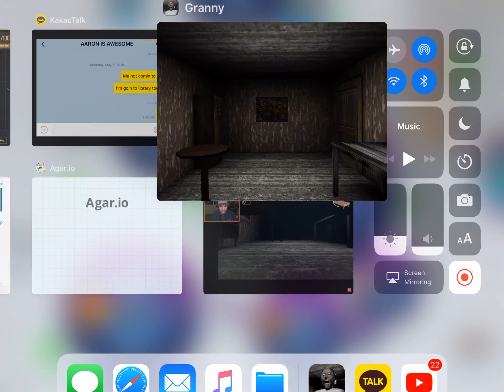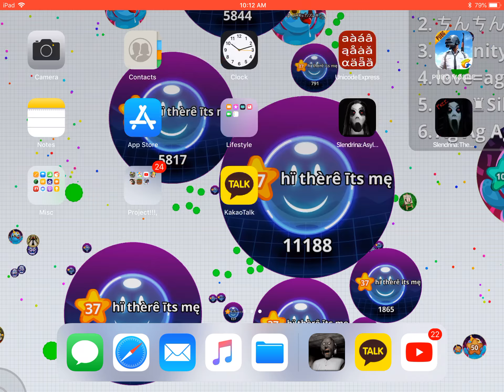Granny roof glitch super easy